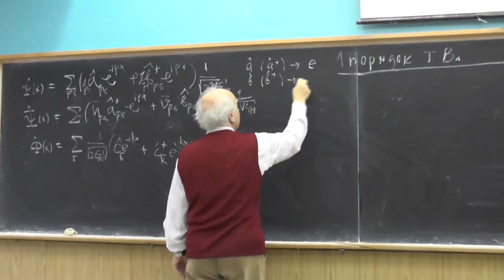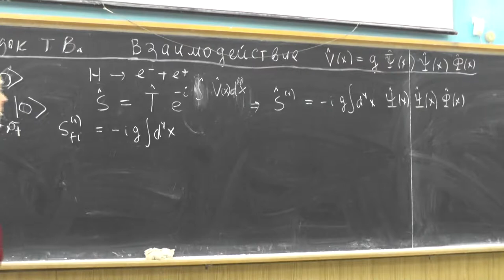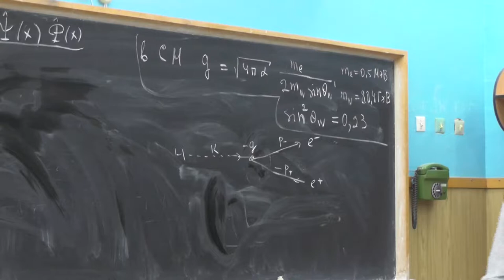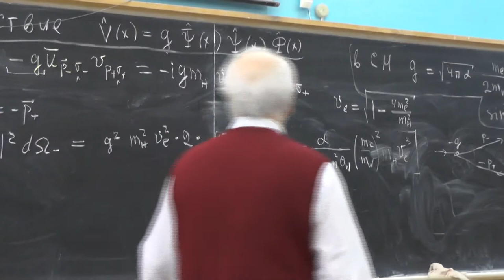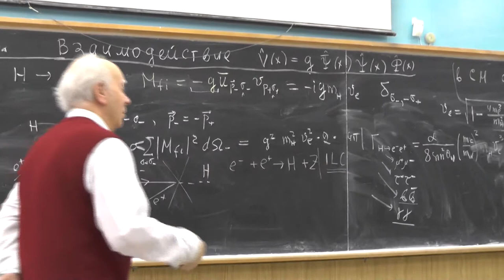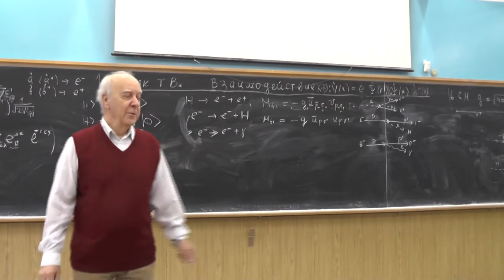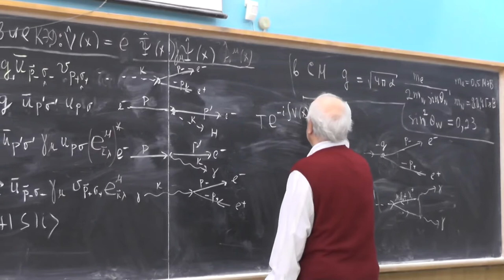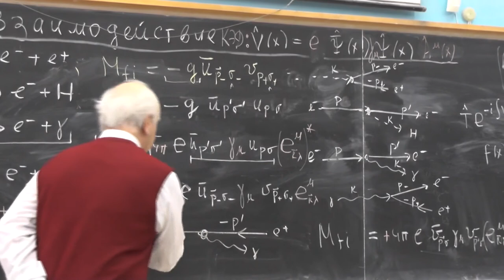Физика элементарных частиц, В.Г. Сербо. Лекция 9 | Physics of elementary particles. V. G. Serbo - 9.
The g bar-ΨΨ Ф interaction. Higgs boson decay. Spinor field describes quarks and leptons and real scalar field describes Higgs boson in the Standard Model. The е- → е- + Н and Н → е+е- processes. Higgs boson production in е+е- and μ+μ- collisions.

QED. Rules for Feynman diagrams. The е-→е- + γ and γ→е+ +е- processes. Taking account of gradient transformation of 4-potential A_μ. Feynman diagrams.

Взаимодействие g bar-ΨΨ Ф. Распад хиггсовского бозона. В Стандартной Модели спинорное поле Ψ описывает лептон или кварк, а действительное скалярное поле Ф описывает хиггсовский бозон H. Процессы e- в e-H и H в e+e-. Образование бозона Хиггса H в e+e- и µ+µ- соударениях.

КЭД. Правила для диаграмм Фейнмана. Отличие от процессов, рассмотренных в предыдущем разделе для взаимодействия g bar-ΨΨФ, заключается в векторном характере тока bar-Ψ γ_µ Ψ и переходе от действительного скалярного поля Ф к векторному полю A^µ. Процессы e- в e- gamma и gamma в e+e-. Учёт градиентного преобразования 4-потенциала A^µ. Диаграммы Фейнмана.